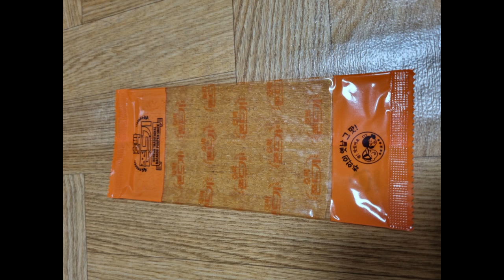오늘의 간식메뉴